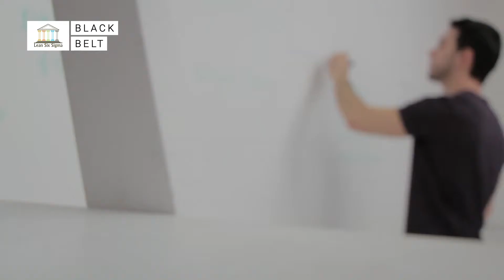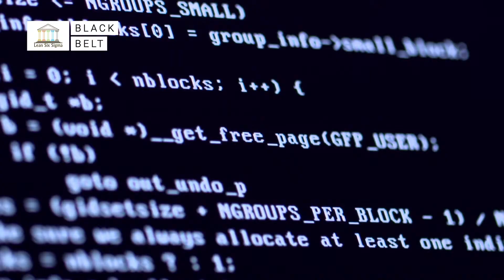Objectifs de la formation Lean Six Sigma Black Belt - France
Objectifs de la formation Lean Six Sigma Black Belt .

Cette formation s’adresse à tous les managers et décideurs qui souhaitent optimiser le fonctionnement de leur organisation et s’inscrire dans une démarche d’excellence opérationnelle.